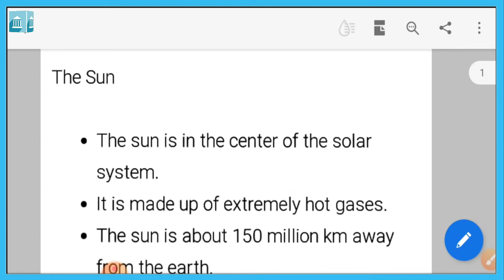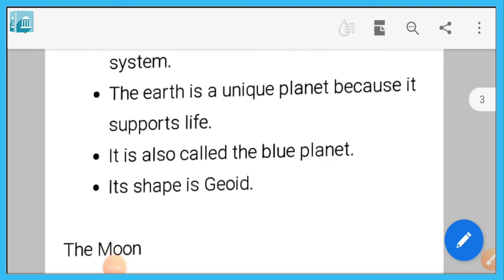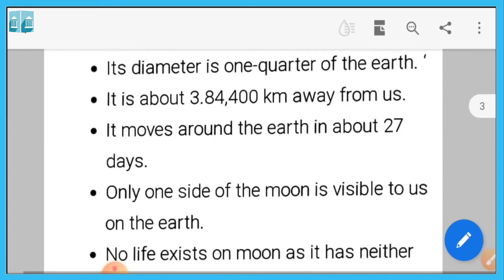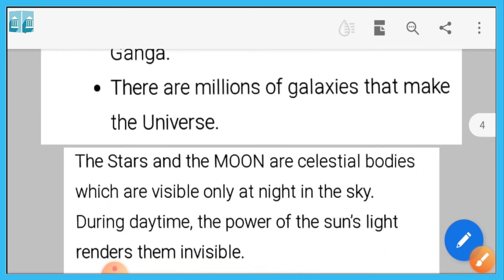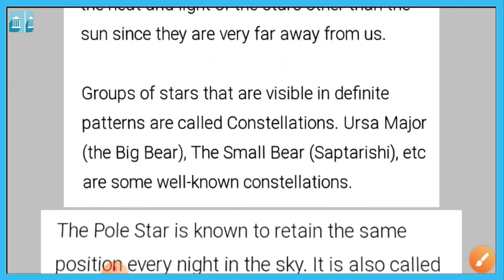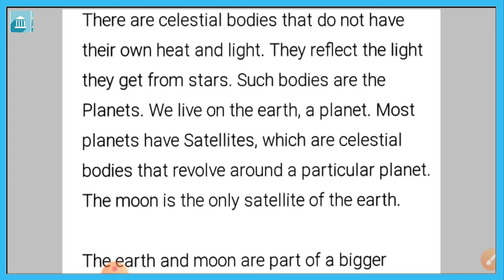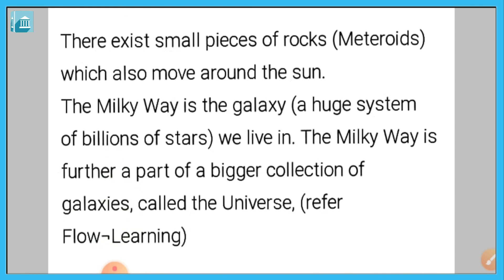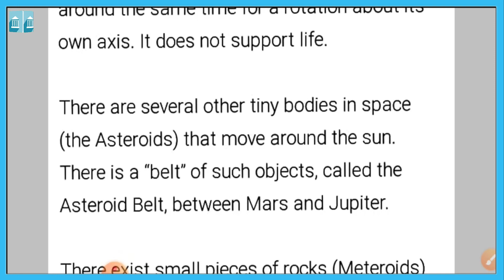Grade - 6 : SS/GEOGRAPHY : Chapter 1 (Revision)